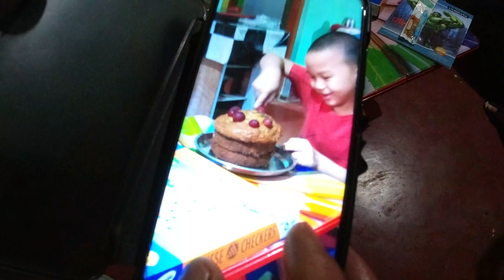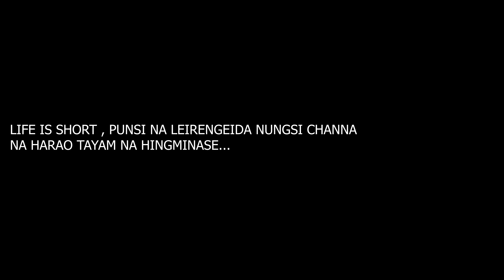SURPRISE PIZZA DELIVERY SPECIAL HOME MADE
NOTE*** : NO FREE ADS

Equipment used in our videos :
1) Canon 80 D
2) iPhone 7
3) Tripod Kodak T210
4) Gimble - Vimble 2
5) extra lens for mobile - 3 key wide angle lens
6) DJI osmo action camera
7) MI Band (watch )